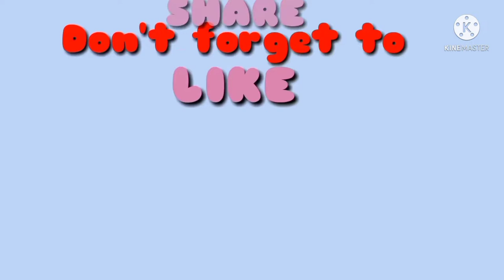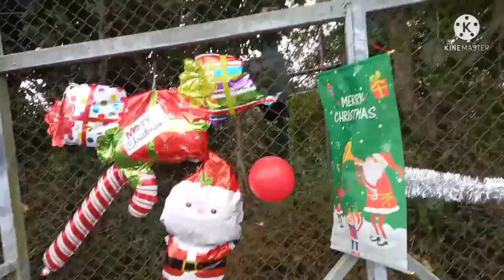part 2 Christmas party 🥳 ng mga alaga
part 2 Christmas party